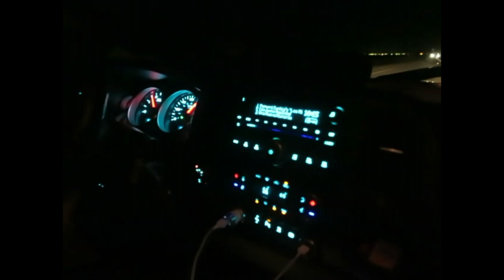Our first family vlog (Arizona road trip)